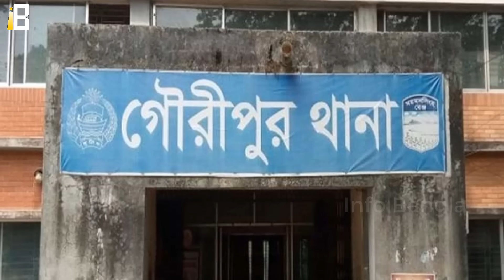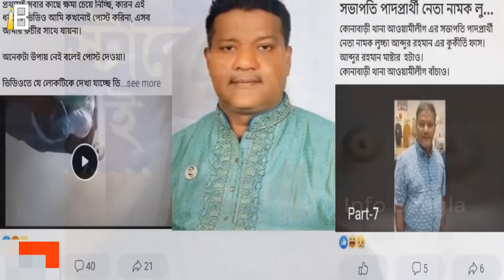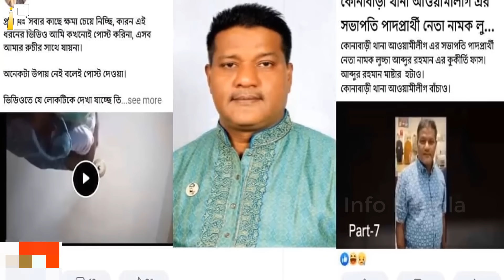নেতা মানেই যেন ল'ম্প'ট! বাংলাদেশের যে ৫ নেতা ও এমপির গো'পন ভিডিও ফাঁ'স হয়েছে।5 Bad Political Leaders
সকল ধরনের ইউনিক ইনফরমেশন সবার আগে পেতে আমাদের চ্যানেলকে সাবস্কাইব করে আমাদের সাথেই থাকুন ধন্যবাদ।